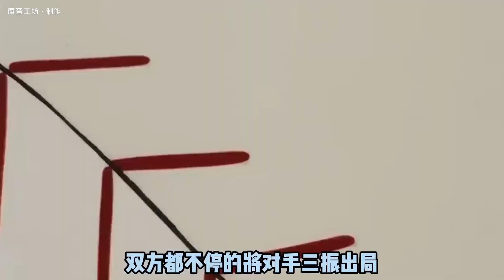棒球英豪全集解说#37-39 ：天才弟弟最紧张的一战！七局过后还处于落后！去甲子园的梦想真的要破碎了吗！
大家好这里是：PP漫画
专注动漫，漫画的解说❤
回忆童年经典动漫 承蒙厚爱，不负遇见❤
愿将精彩的作品配上恰当的解说，让更多人喜欢！❤